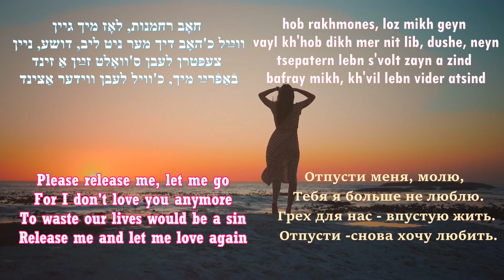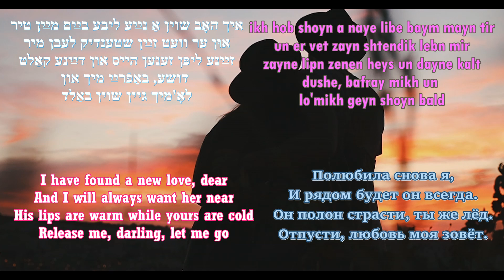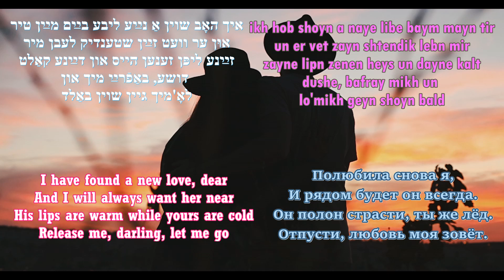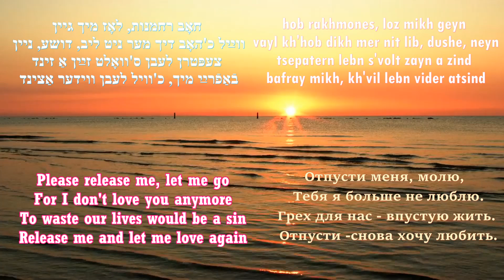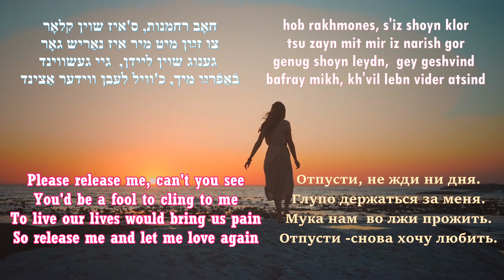Yiddish version of PLEASE RELEASE ME “Loz mikh geyn” Ludmila Shapira לאָז מיך גײן" ליודמילאַ שפּירא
Music and lyrics by Eddie Miller
and Robert Yount
Yiddish lyrics: Lenny Misikoff
Russian lyrics: Lenny Misikoff
Another attempt to bring world classics into Yiddish.
This time is the song that Engelbert Humperdinck made famous.
לאָז מיך גײן
אוסגעפֿירט פֿון ליודמילאַ שפּירא
מוזיק און װערטער פֿון עדדי מילער
און ראָבערט איונט
װערטער אויף ייִדיוש אונ
רוסיש פֿון אַריה־מנחם מיסיקאָף
ОТПУСТИ МЕНЯ
Исполняет Людмила Шапира
Музыка и слова Эдди Миллера
и Роберта Юнта
Слова на идиш и русском:
Ленни Мисикофф